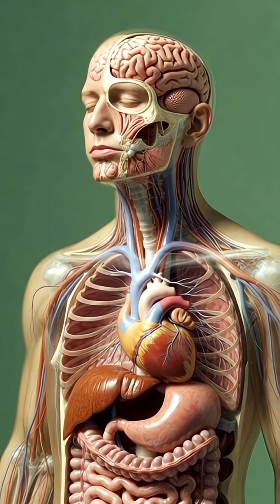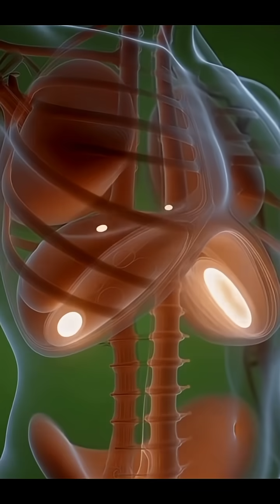The journey of grapes in human body/human body reaction.